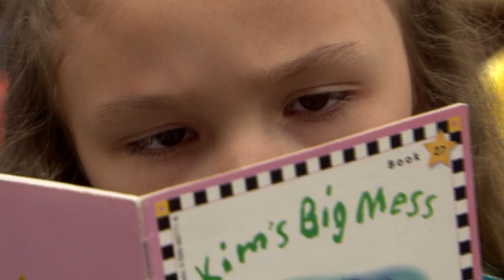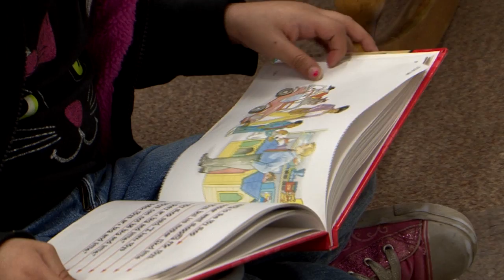Meeker Elementary, Greeley CO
Welcome to Kindergarten!